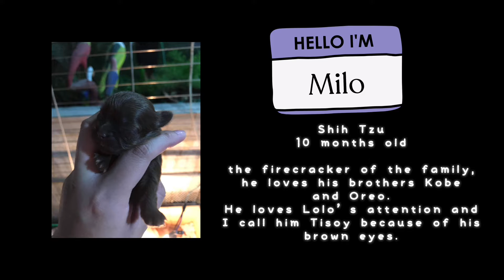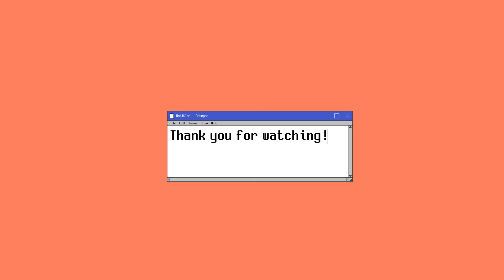My dog thinks she’s a Human plus meet the entire gang! | US and Philippines furbabies